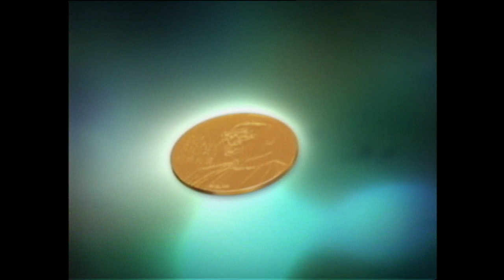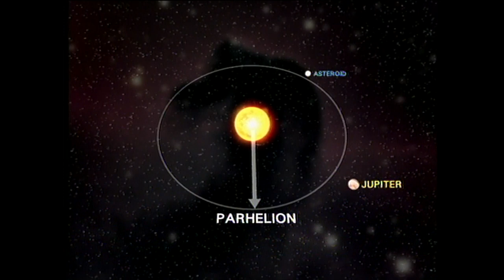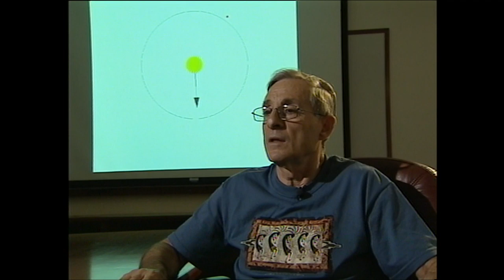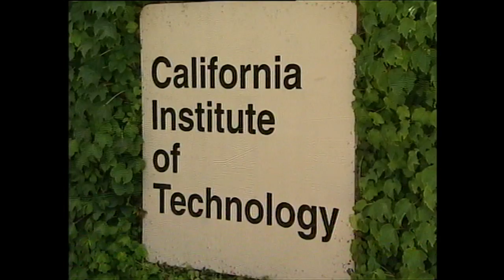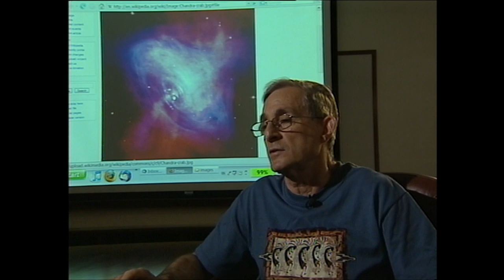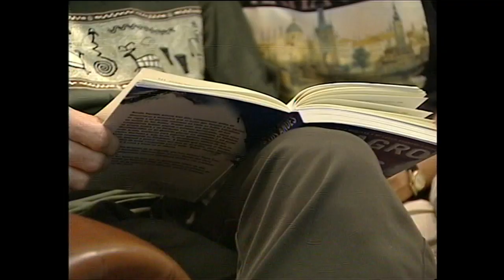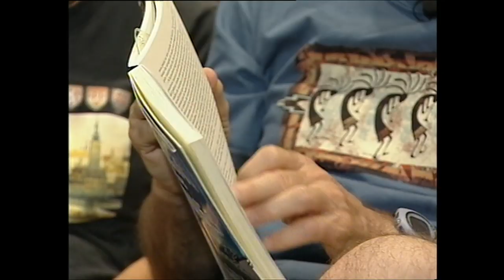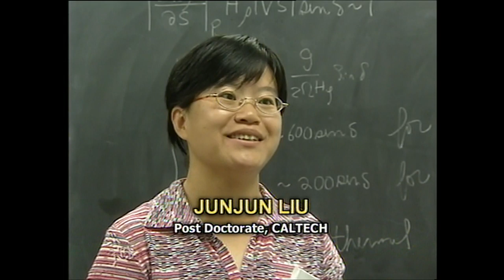The Shaw Prize in Astonomy 2007